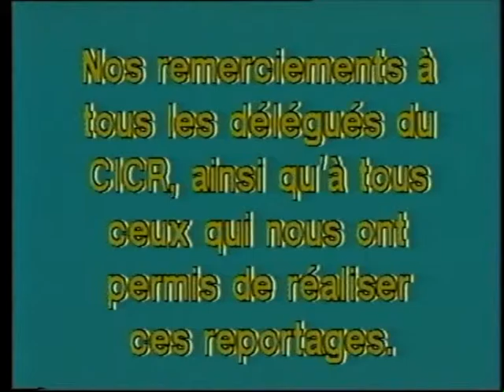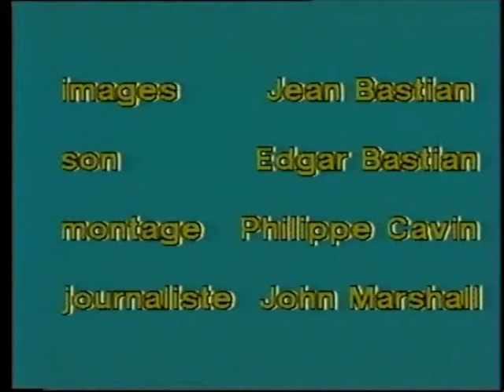C.I.C.R. : L' actualité du terrain 1987 - 1988.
L' actualité du C.I.C.R. sur le terrain en 1987 et 1988 en Ethiopie.
Filmé en U-Matic SP et malheureusement sauvegardé en VHS.